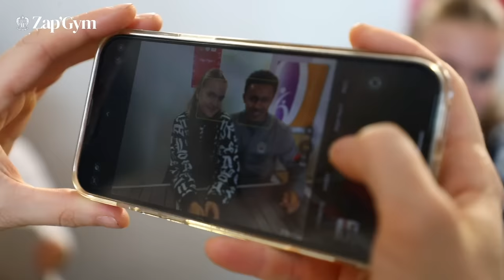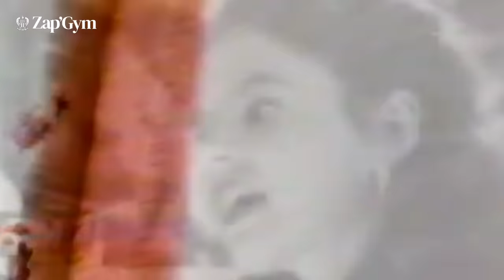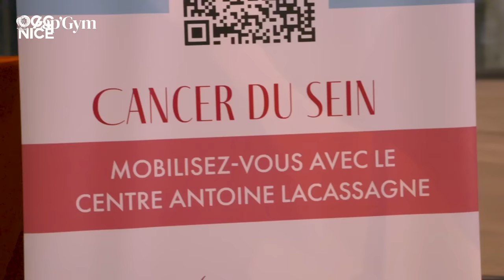Le Zap'Gym n°281 : les inédits du derby contre l'OM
Les 40 ans de Dante avec ses coéquipiers, les inédits du match contre Marseille et toutes les autres images de la semaine des Aiglons sont dans votre 281ème Zap'Gym !